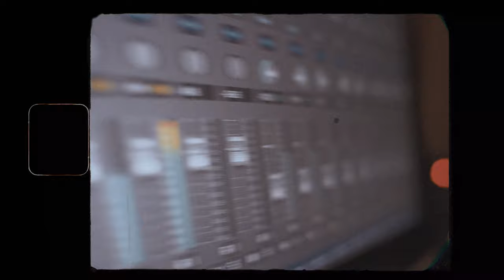Selena Gomez - Rare | SANDEE cover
Hey guys 🤗 Welcome here.if you're new to this channel then let me introduce myself to you first 😄 so i'm an artist who loves to produce music all the time ❤️ I sing and in this channel of mine i cover, produce and remake some of favorites songs and share with you guys ❤️ I'll be soooooo happy and glad to know if my content will make you feel even a little good.Thank you ❤️Here's my cover of queen,The one and only  @Selena Gomez  " RARE " and trust me her new album is just 🔥Hope you like this one.Make sure to subscribe to see the new content of 2020.Love you ❤️Thanks to NVDP for giving me suggestions and sit with me all the time in studio to help me out.

Credits:
Video done by : NVDP
Track produced and done by : SANDEE

LYRICS:
Baby, you've been so distant from me lately
And lately don't even wanna call you "baby"

Oh, why don't you recognize I'm so rare?

But I know that I'm special, yeah
To tell me I'm rare, to make me feel rare

Baby, don't make me count up all the reasons
To stay with you
No reason why you and I are not succeeding
Uh uh

To tell me I'm rare, to make me feel rare (Yeah, yeah)

Let me know what do you think by commenting and rating this video!♡